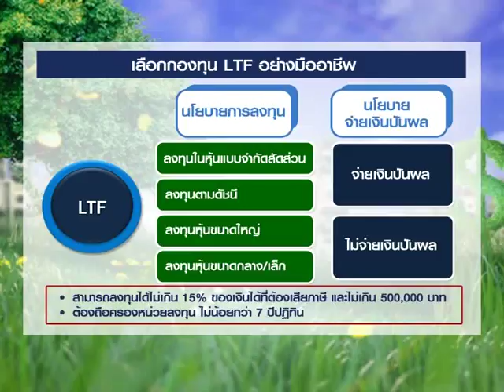Smart Money ช่วงที่ 1 "เลือกกองทุน LTF อย่างมืออาชีพ" / 24 พ.ค. 61